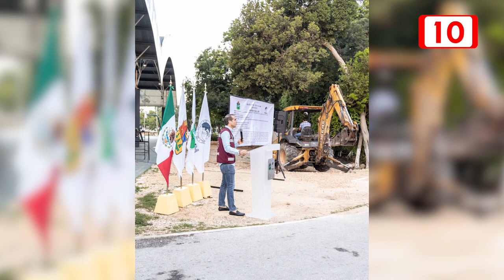4T continúa en Tulum: Diego Castañón pone en marcha alumbrado y electrificación en Unidad Deportiva